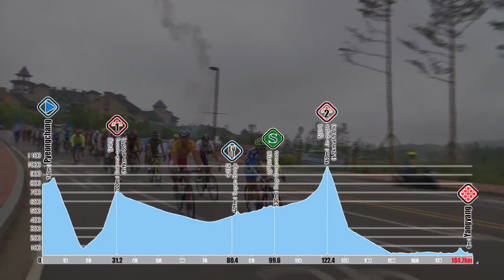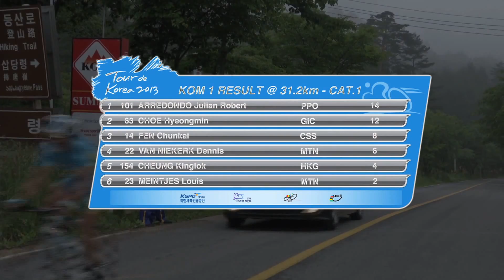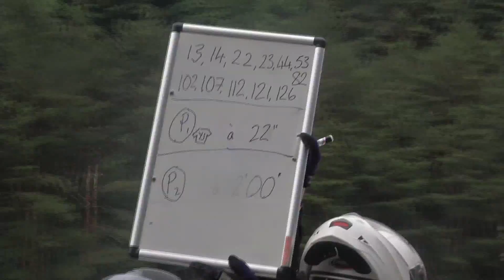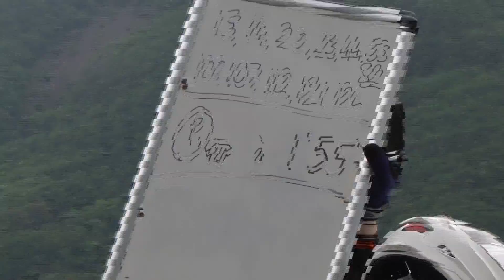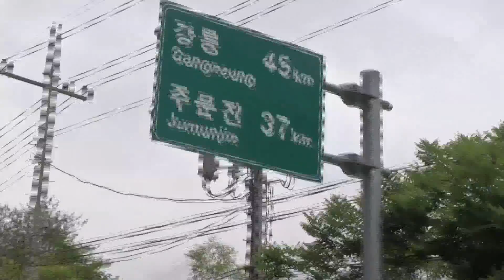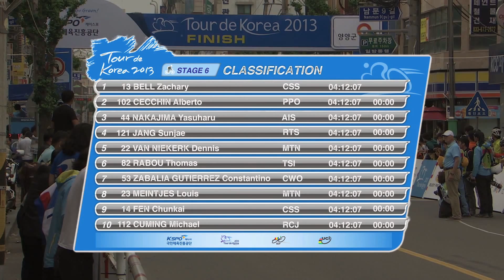[국민체육진흥공단] 투르 드 코리아(Tour de Korea) 2013 STAGE6(평창-양양)_0614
투르드 코리아란
한국 전역을 일주하는 사이클 대회로, 2007년부터 시작되었다. 매년 열리며, 대회 기간은 약 1주일이다. 대회는 국제사이클연맹·대한사이클연맹 등록 프로선수팀이 참가하는 '엘리트 루트'와 프리테스트를 통과한 동호인팀이 참가하는 '스페셜 루트'로 구성된다. 2012년 대회는 총연장 1,800km 내외(엘리트 1,100Km, 스페셜 700Km)로 엘리트 루트 9개 구간, 스페셜 루트 8개 구간으로 나뉘어 진행되었다.

이번 투르드 코리아 2013의 엘리트와 스페셜 경주는 2회로 구분되어 각각 6월, 10월에 열린다고 합니다

매 경주 코스별로 각 지자체를 거치게 되는데, 그 지역에서 많은 도움을 주실 각 지자체 분들의 인터뷰 내용입니다